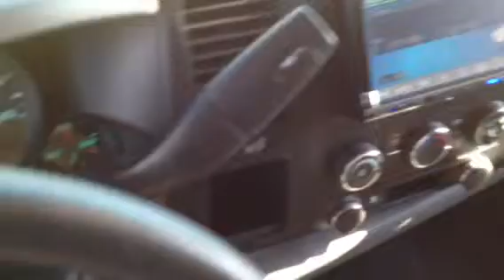Silverado lower on 24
My new silverado lower on 24 just black out the tails with the halos headlights alpine dd and k&n intake more mods coming soon not to bad for only have the truck for a month